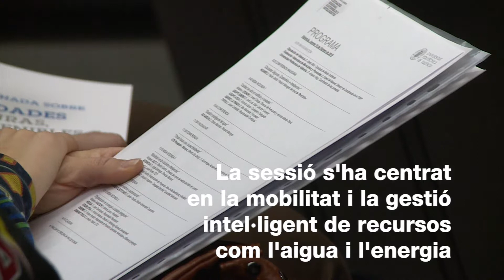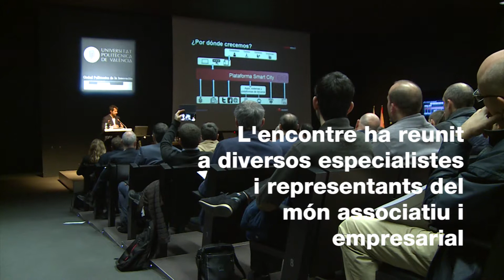VI Jornada de Ciutats Segures, Sostenibles i Intel·ligents de la Universitat Politècnica de València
La mobilitat i la gestió intel·ligent de recusos com l’aigua i l’energia han estat al centre de la VI jornada sobre Ciutats Segures, Sostenibles i Intel·ligents que organitzen la Universitat Politècnica de València en col·laboració amb el Col·legi Oficial d’Enginyers de Telecomunicacions de la Comunitat Valenciana. El diputat de Medi Ambient, Josep Bort, ha afirmat durant la inauguració de la sessió que “la sostenibilitat de les nostres ciutats també passa necessàriament per considerar la sostenibilitat social dels seus ciutadans i ciutadanes”.

La movilidad y la gestión inteligente de recusos como el agua y la energía han ocupado el centro de la VI jornada sobre Ciudades Seguras, Sostenibles e Inteligentes que organizan la Universitat Politècnica de València en colaboración con el Colegio Oficial de Ingenieros de Telecomunicaciones de la Comunidad Valenciana. El diputado de Medio Ambiente, Josep Bort, ha afirmado durante la inauguración de la sesión que “la sostenibilidad de nuestras ciudades también pasa por considerar necesariamente la sostenibilidad social de sus ciudadanos y ciudadanas”.